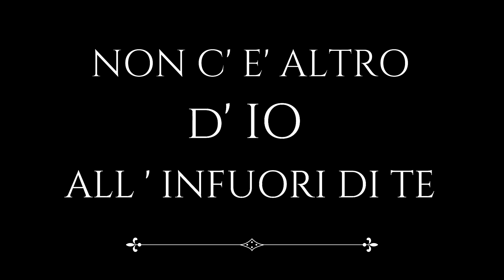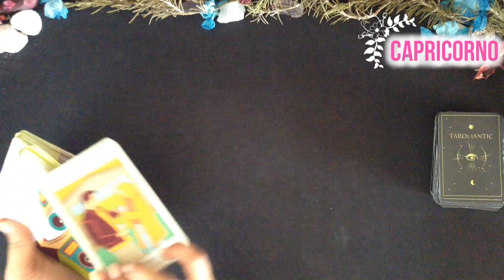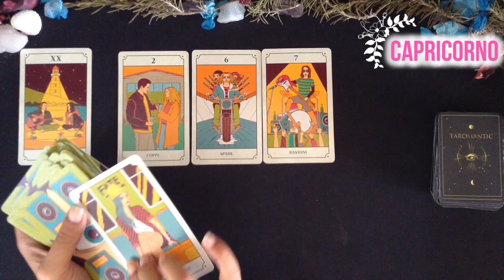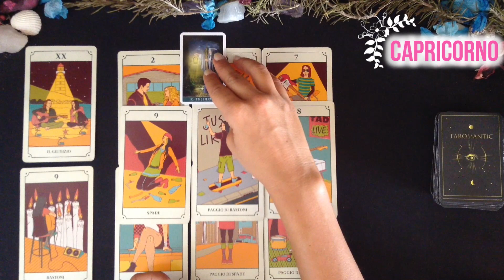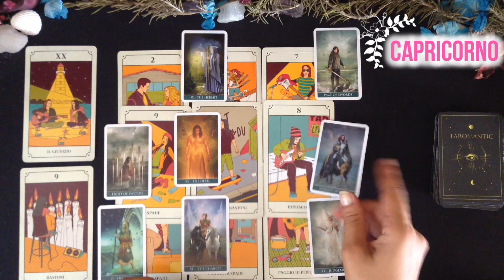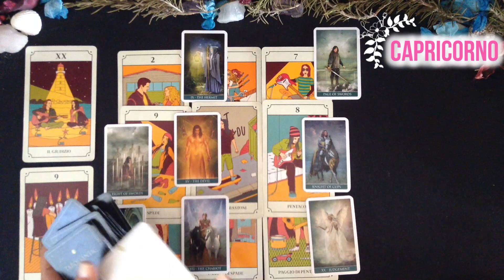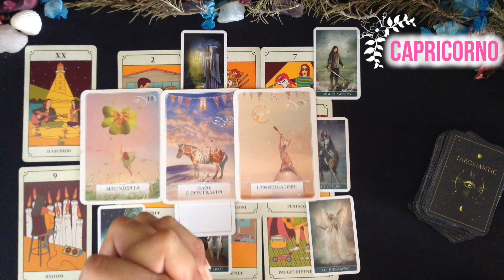CAPRICORNO / TI CHIAMA ALL’IMPROVVISO PERCHÉ VUOLE RECUPERARE LA TUA FIDUCIA E NON SI ARRENDERÀ !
GRAZIE INFINITE!

Un abbraccio
Francesca